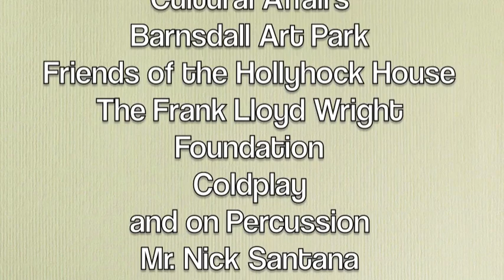Petey SIngs On Thursdays-Week 29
High on a hill with one of the best views of the city she sits there...The Hollyhock House. Tours and friends and legend keep her in tack and since "Nobody Knows" when we and where we go we should take every opportunity to see this Frank Lloyd Wright masterpiece at Barnsdall Art Park as often as possible.

Coldplay wrote a haunting song, "God Put A Smile On My Face" and the property has a haunting feel even in the daytime. Leo.

Petey knows a beautiful building when he sees one and hopes Angelenos for years to come get to get this close forever!